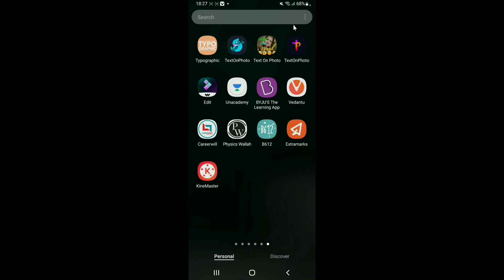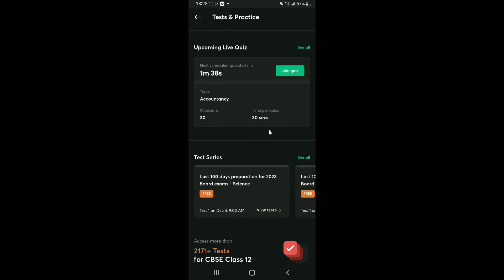Unacademy Test Series Kaise Join Karen | How To Attend Live Test On Unacademy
नमस्कार दोस्तों मेरा नाम सुशांत है |
और आज की इस वीडियो में हम बताने की कोशिश कर रहे हैं, कि आप unacademy app per test join kaise karen | अगर वीडियो पसंद आए तो प्लीज हमें सपोर्ट जरूर कीजिएगा
 धन्यवाद

Video Tag. 👇👇👇

unacademy free mock test kaise de
unacademy test series kaise join karen
unacademy test join kaise karen
how to attend live test on unacademy
how to join unacademy test series
how to join test on unacademy app
how to join test in unacademy app